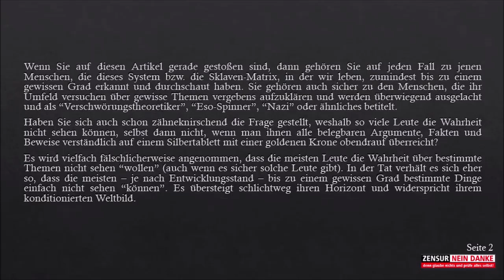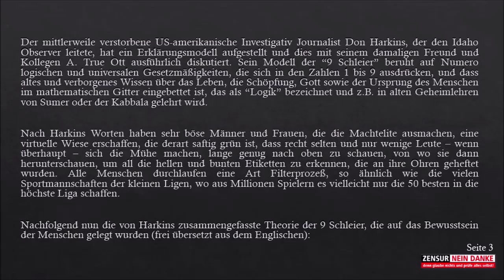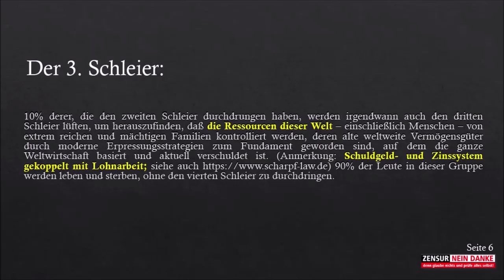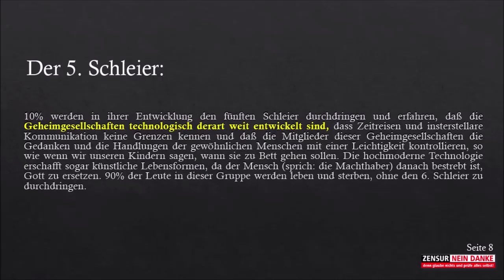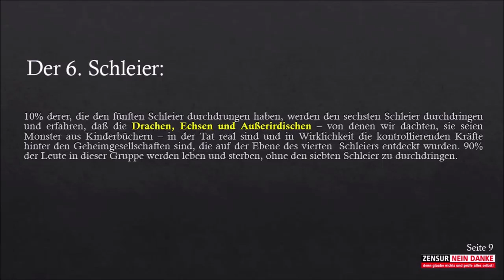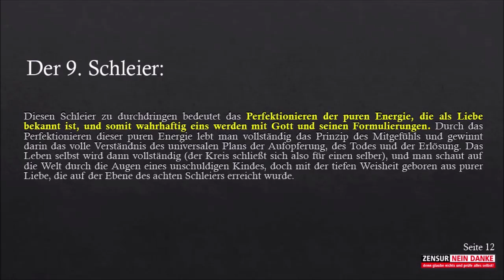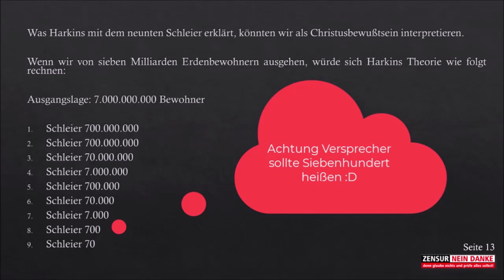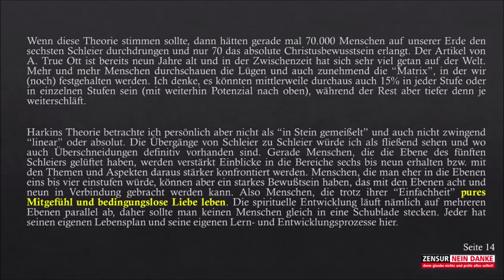"Danke" Mein 7000 Abonnenten für euch - Spezial die 9 Schleier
Mit diesen Video möchte ich mich bei 7000 Abonnenten bedanken und habe auf Wunsch der vielen Zuschauer Anfragen hier ein Podcast in Bild und Ton verfasst in welchen die 9 Schleier aufgegriffen wurden. Ein Artikel den Daniel Prinz einmal auf connectiv.events veröffentlichte. Anschließend gibt es ein Gewinnspiel am Ende der Sendung welche die Bücher von Daniel als Paar verlost.

Besucht uns auch auf:

 ZENSURFREI⚠️
Sei DU die Veränderung, welche du dir wünschst. Bleib friedlich, handle vom Herzen und halte deine Emotionen kontrolliert. Denn sie wissen, wie man Dich manipuliert!

Bitte teilen und selbst sichern. Ich bedanke mich. Heil und Segen euch..